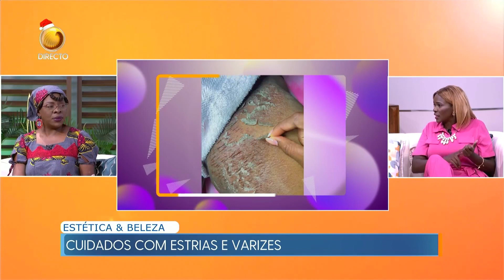Causas das Estrias e Varizes e cuidados para manter a Autoestima | Sexto Sentido | TV ZIMBO